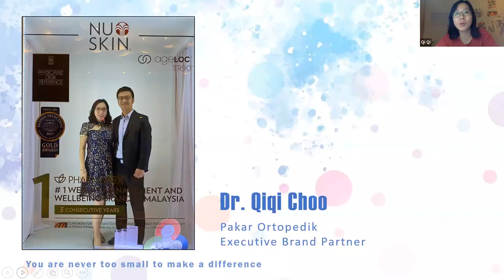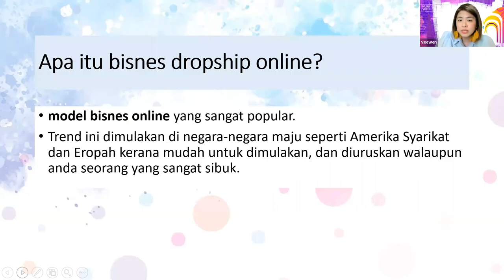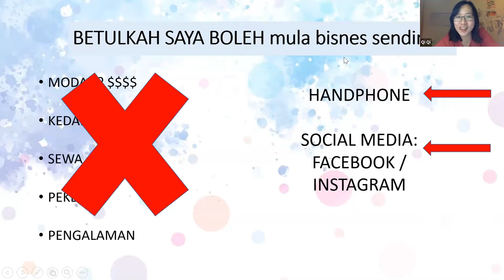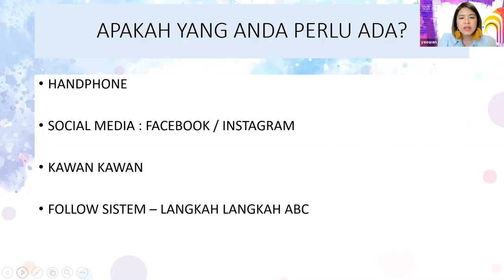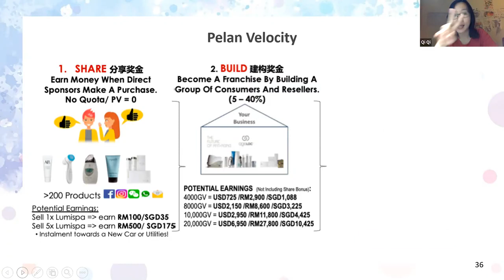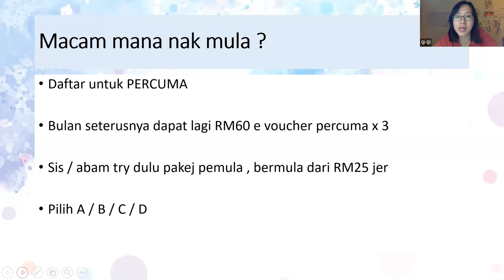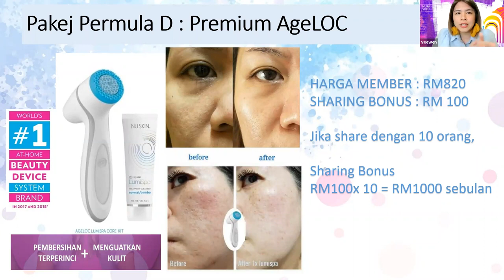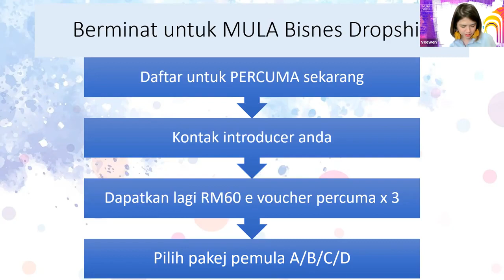Peluang Bisnes Dropship Memang BEST 2021 sampai Sekarang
🤔 Biasa dengar pasal bisnes dropship ni tapi tak tau ape dia ?

Bisnes dropship memang BEST terutamanya kalau anda baru nak mula cari side income di internet 👩‍💻 👨‍💻

❓ Nak tahu macam mana boleh mula menjana pendapatan :
✖️ tanpa modal tinggi
✖️ tanpa simpan stok
✖️ tanpa urus stok
✖️ tanpa risiko

Mari dengar panduan & tips 2021 daripada 2 perceramah kami :

👩🏻‍⚕️ Dr. Qiqi
Pakar ortopedik

👩🏻‍🔬 Yee Wen
Pegawai Farmasi

Semenjak menjadi ibu, Dr.Qiqi & Yee Wen berhasrat untuk meluangkan lebih masa dengan keluarga & menjana pendapatan dari rumah. Walaupun mereka bukan dari kerjaya usahawan, mereka berjaya mencapai hasrat mereka dengan menggunakan sistem OBC yang memang sudah terbukti efekti untuk jualan online. Mereka akan berkongsi kenapa best sangat model bisnis dropship ini.

Undangan khas :
👨‍🔬 Joe
Pegawai Farmasi
-mempunyai bisnes tradisional kecil-kecilan
-testimonial sukses sistem MADE & OBC

⚠️ Not to be Posted on ANY Social Media Platforms. Individual Results may Vary. Hard work and Persistence is required to Achieve All Success.

(create an account in order to get access to the best price)
（创建一个帐户以获得最优惠的价格）

Contact me to discover when it will be launching in your country, and how to access it.与我联系以了解它何时会在您所在的国家/地区推出，以及如何访问它。

Think your friends and contacts would love this device, want to represent the brand and distribute their products?